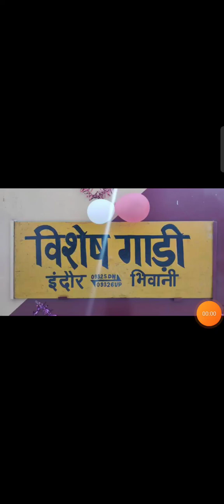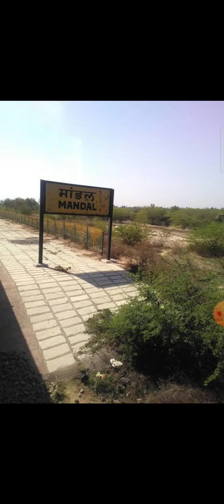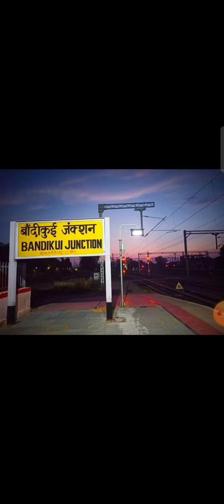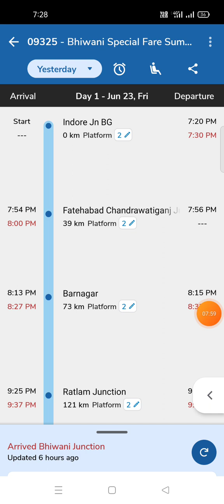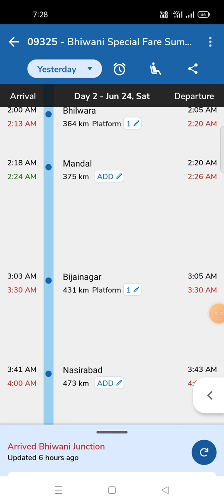09325 Bhiwani special fare summer special full jouny | Indore to Bhiwani | INDB - BNW | 09326